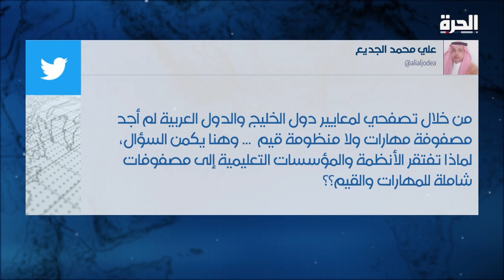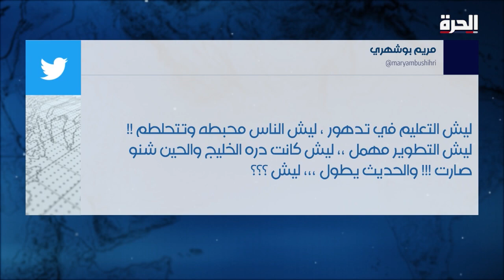التعليم الحكومي في الخليج: المستقبل يبدأ من عتبة المدرسة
وفقا لدراسة أعدتها جامعة كامبريدج عن التحديات التي تواجه التعليم في منطقة الخليج، فقد "شهد العقد الأول من هذه الألفية تحولات كبيرة في التعليم الممارسات والسياسات"، ومع ذلك يواجه التعليم في منطقة الخليج عدة تحديات في تتعلق بجودة التعليم الأساسي العام، وتبدو النواقص واضحة خاصة عند المقارنة مع التعليم الخاص.
ولذا من المهم التوصل لسياسة معالجة للوضع التعليمي من أجل رفع جودة التعليم وإنتاج رأس المال البشري الماهر والمؤهل، والذي يسهم بدوره في تحقيق النمو الاقتصادي والتنمية الاجتماعية والثقافية في دول المنطقة، كما ان التعليم يلعب دورا حاسما في تحسين نوعية الحياة وتعزيز قيم المواطنة والمشاركة الديمقراطية.

حمل تطبيق "الحرة كونيكت" للتلفزيونات والهواتف الذكية:

أمازون فاير